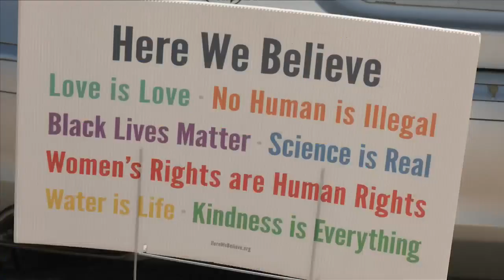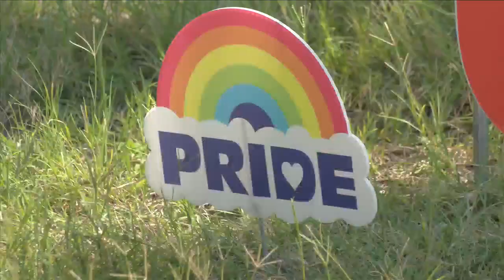Gulf Coast LGBTQ+ Center holds 9th annual 'Gay the Hathaway' event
The Gulf Coast LGBTQ+ Center held a march on the Hathaway Bridge to promote awareness of social injustice, Sunday afternoon.